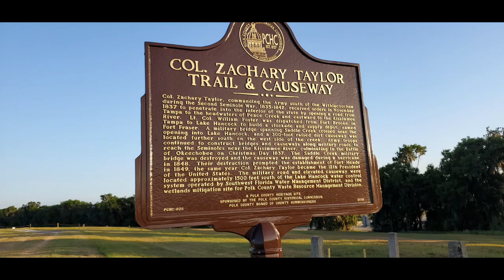Panther Point Trail Shorts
Equipment I use:

VanTop Moment 4 4K Action Camera

VanTop 59 in 1 Accessories Kit:

SanDisk 64GB Extreme microSDXC UHS-I Memory Card with Adapter:

Portable and Flexible Tripod with Wireless Remote and Universal Clip:

Universal Phone Tripod Mount Adapter with Bluetooth Camera Remote:

Metecsmart Power Bank Portable Charger 5v 10000mAh 10000 USB External Backup Power bank